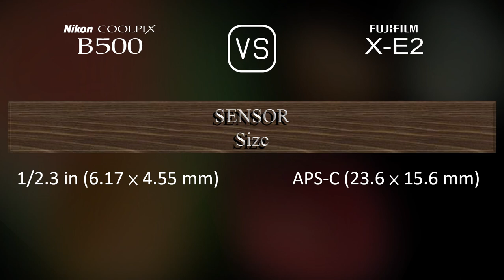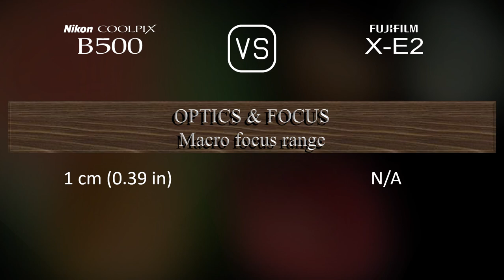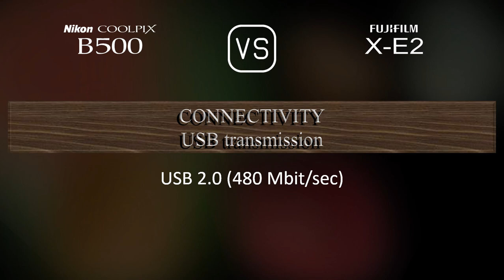Nikon COOLPIX B500 vs. Fujifilm X-E2: A Comparison of Specifications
This video overviews the Nikon COOLPIX B500 and the Fujifilm X-E2 in a parallel comparison of specifications.

00:25 LAUNCH
00:33 BODY
00:40 SENSOR
01:01 IMAGE
01:16 OPTICS & FOCUS
01:58 SCREEN
02:16 VIEWFINDER
02:30 PHOTOGRAPHY FEATURES
03:24 VIDEOGRAPHY FEATURES
03:38 STORAGE
03:42 CONNECTIVITY
04:07 PHYSICAL
04:24 MISC